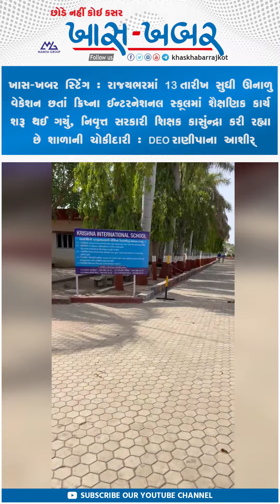13 તારીખ સુધી ઊનાળુ વેકેશન છતાં ક્રિષ્ના ઈન્ટરનેશનલ સ્કૂલમાં શૈક્ષણિક કાર્ય શરૂ થઈ ગયું